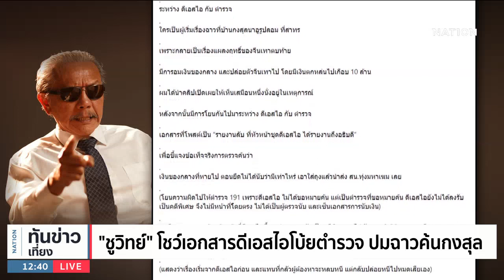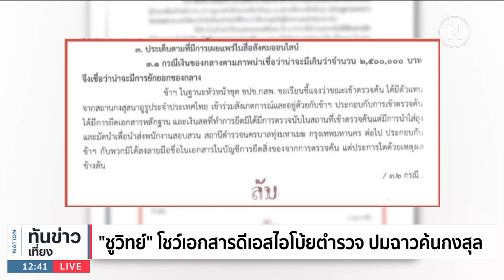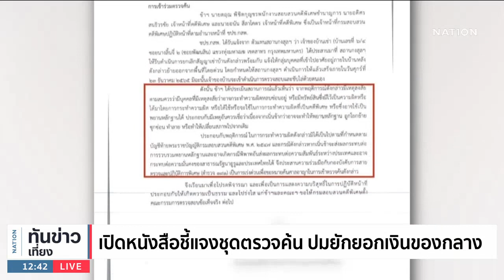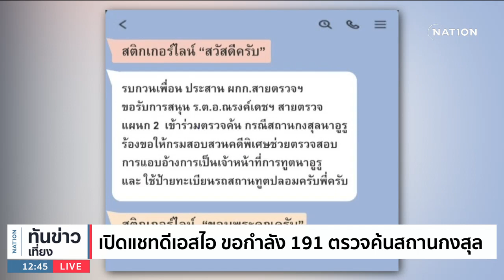"ชูวิทย์" โชว์เอกสารดีเอสไอโบ้ยตำรวจ ปมฉาวค้นกงสุล | เนชั่นทันข่าวเที่ยง | NationTV22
Line : @nationonline